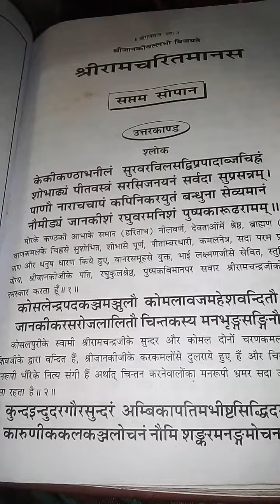RAMAYEN Utar kand : padho badhte kram me.... (1)